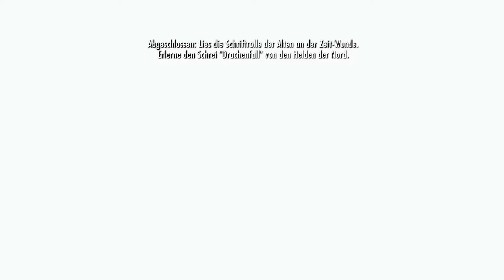Let's Play Skyrim #61 [HD][Darius]: Unser erster Bugg :D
~~LET'S PLAY ~~
Kommentiertes Gameplay von Darius

Ein Open World Rollenspiel von Bethesda Softworks.

Dir gefällt The Elder Scrolls V Skyrim na dann hols dir doch einfach: